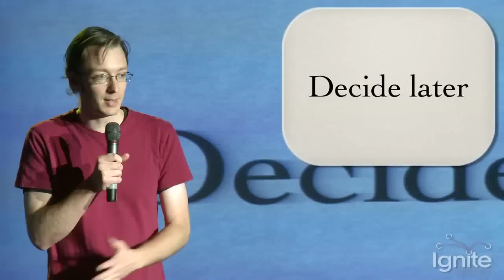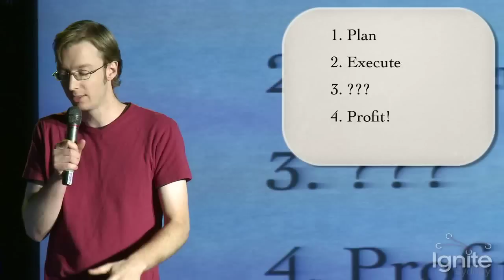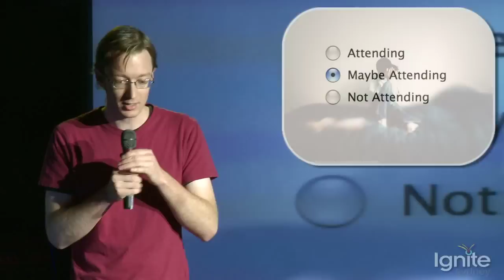Alex North - Decide later